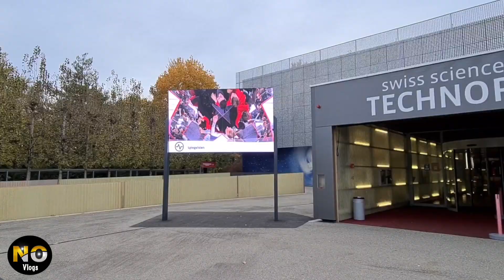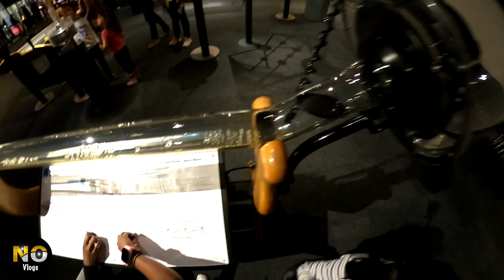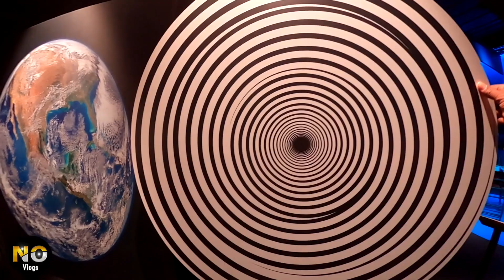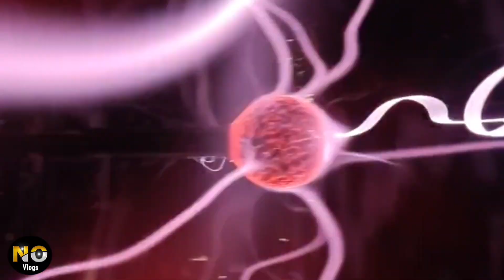SwissScienceCenter Technorama swisswinterthur#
Toys unboxing, vlogs, funny New Toys, Games, Entertainment, My Travel.